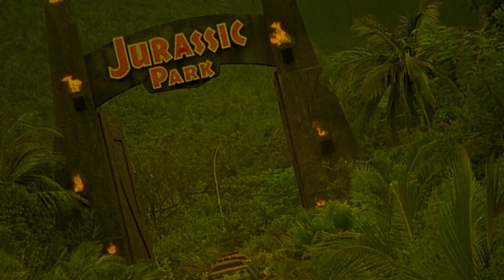Double Team | 1997 | Movie Review | 88 Films | Jean-Claude Van Damme | Action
An international spy teams up with an arms dealer to escape from a penal colony and rescue his family from a terrorist.

Movie Review for Double Team